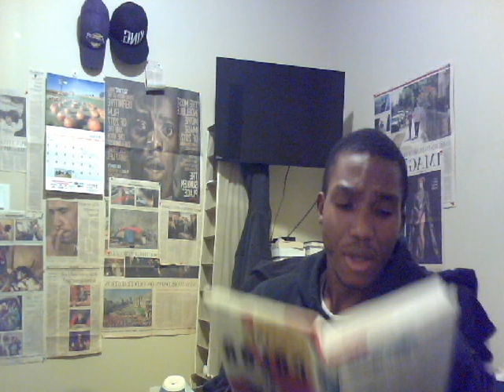2068: A Negus Odyssey Episode 64